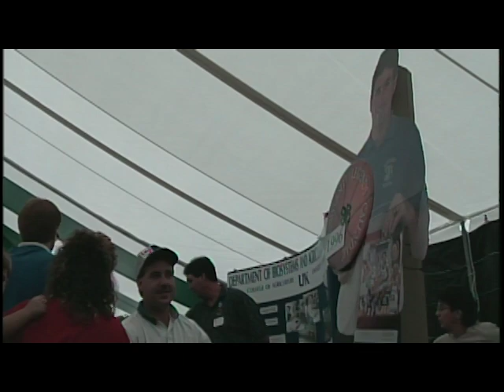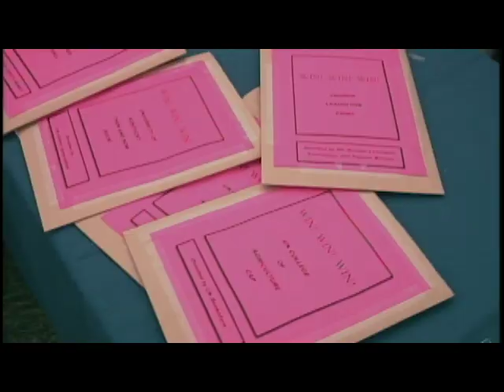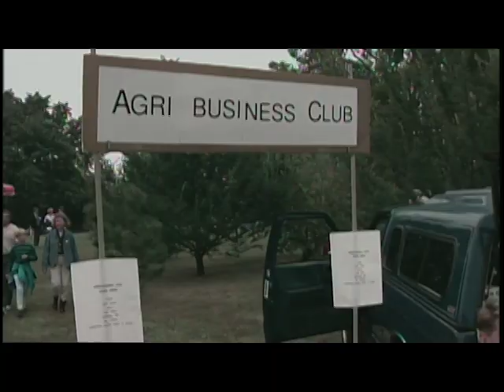1995 Roundup Memories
1995 UK Roundup memories of special people